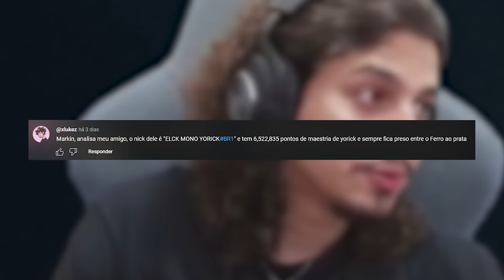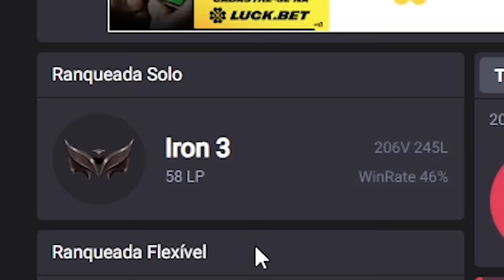ANALISEI O MONO YORICK DO FERRO QUE NÃO WARDA E JOGA DUO NA TOP LANE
Dessa vez eu fui longe demais, mandaram pra mim nos comentários o Mono Yorick que não põe visão em lugar nenhum no League of Legends e ainda faz duo top.